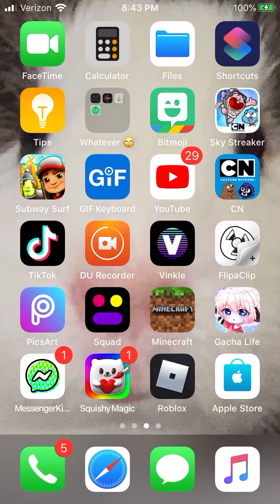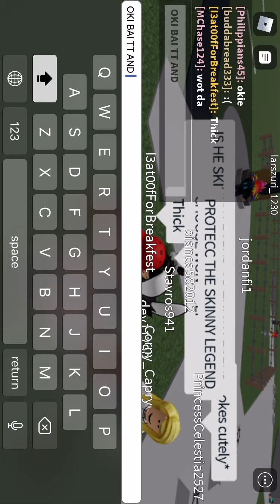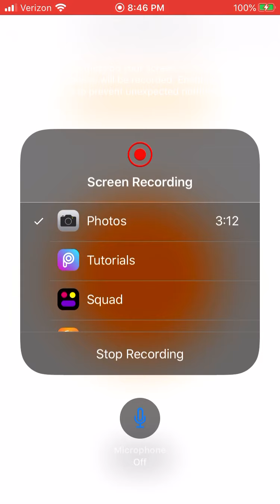Group hug with friends :3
This was amazing XD